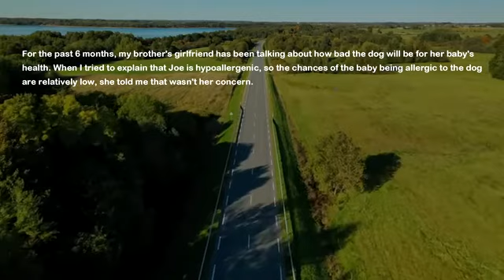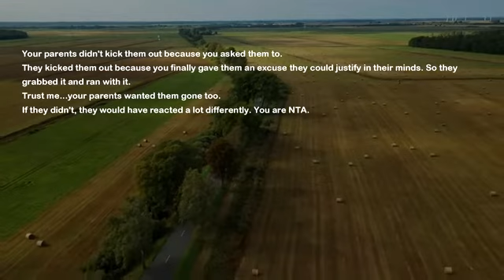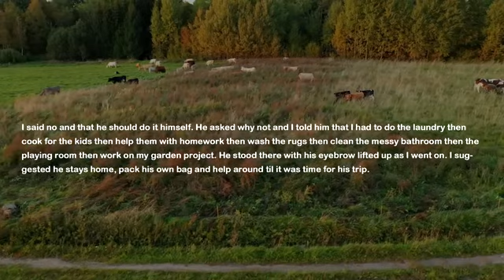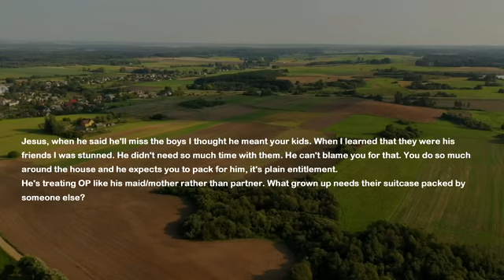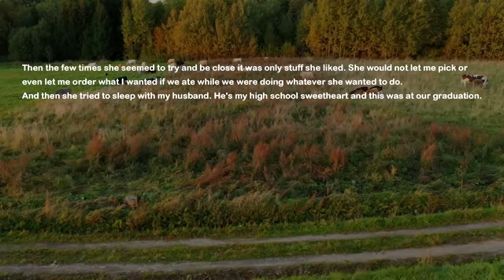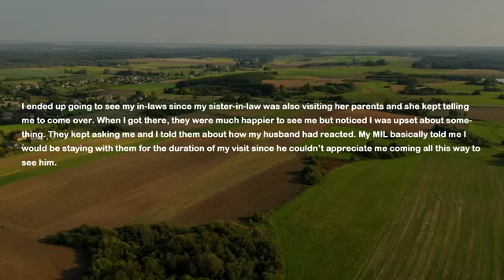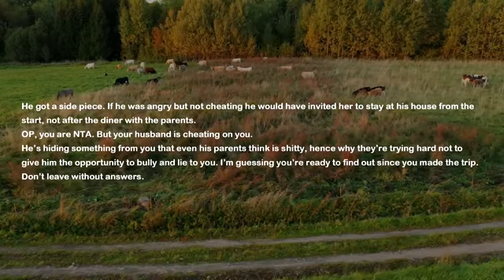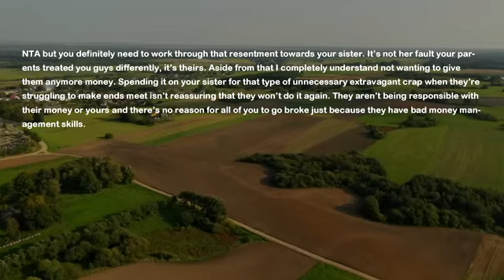Brother & His Jobless GF Move In To My House & One Morning They Make This Awful Surprise To Me...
My older brother and his jobless girlfriend had to move back to my parents house where I live too. Pretty soon she got pregnant and started making weird demands. My parents were tolerating it until one morning then brother and his girlfriend made this awful surprise to me. Well parents surprised them with instant eviction.